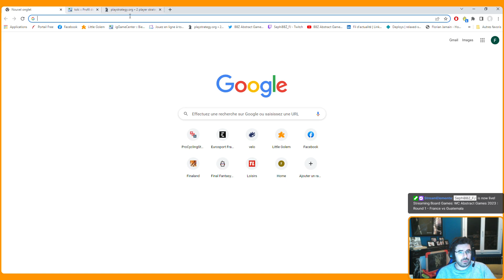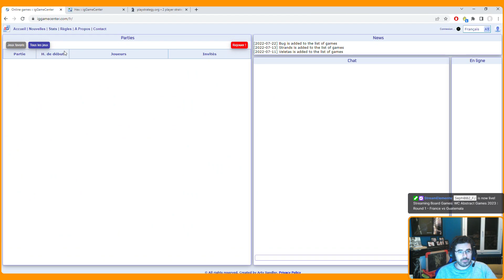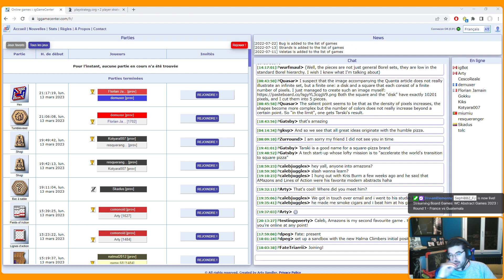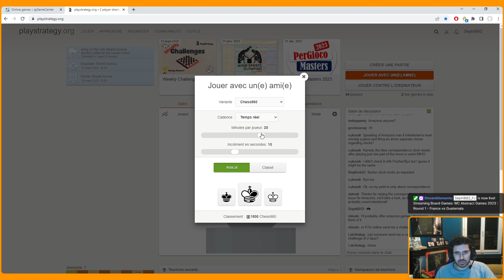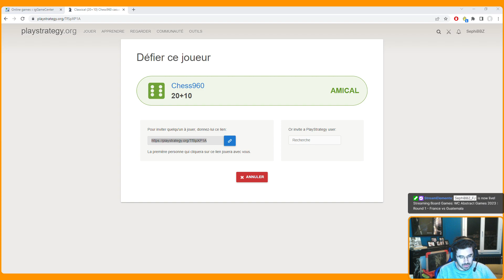WC Abstract Games 2023 : 1st round - France vs Guatemala (1st part)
Florian Jamain vs Sergio Sierra.

In this 1st round we had to play : Chess960 - Tumbleweed - Hex - Othello

You can also join us on Discord to talk about board games

00:00 Tumbleweed
12:00 Hex
23:20 Chess960